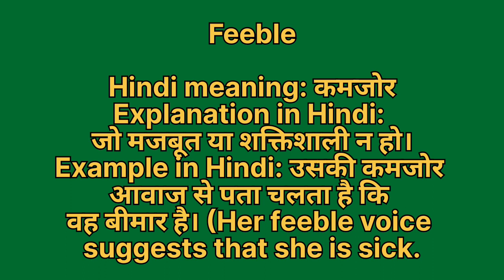Feeble meaning in hindi | Feeble meaning ka matlab kya hota hai | Word meaning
Feeble in hindi
Feeble ka matlab kya hota hai
english to hindi
word meaning
what is feeble
Feeble हिंदी अर्थ